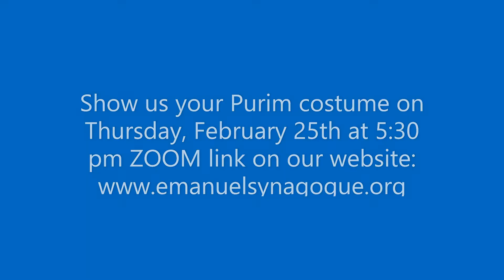Purim costume 2021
What will your Purim costume be?